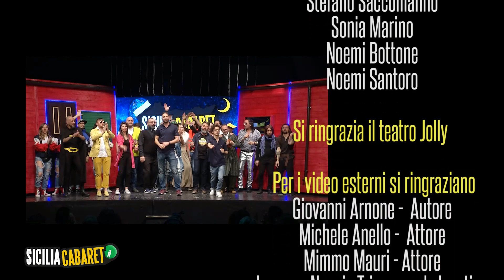SICILIA CABARET 6^ Edizione 10^ Puntata PARTE 7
Programma Comico condotto dal duo MATRANGA E MINAFO' , presso palermo allo storico teatro convento cabaret in via Castellana Bandiera, 66 Palermo. Buona visione!